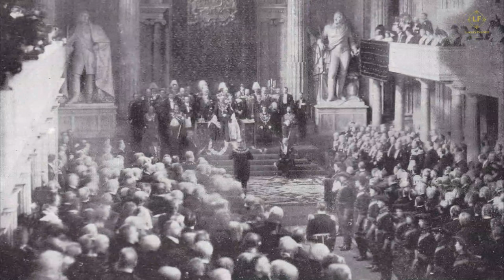The Hidden History of Princess Maud of The United Kingdom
Discover the hidden history of Princess Maud of The United Kingdom, the youngest daughter of King Edward VII. From her childhood to her royal duties, this video will uncover the lesser-known details of her life.

Discover the fascinating hidden history of Princess Maud of The United Kingdom, a member of the British royal family with a captivating story. From her birth to her impact on society, this video will delve into the life of Princess Maud and shed light on her lesser-known accomplishments and contributions. A must-watch for any history enthusiast!